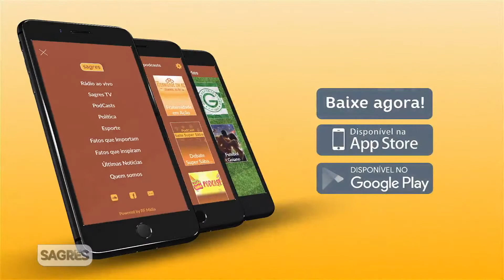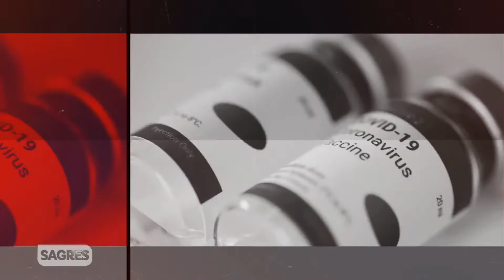Nesse caso aí Caminhos da Sustentabilidade: Desperdício de alimentos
Sagres em TOM MAIOR vai ao ar de segunda à sexta, a partir das 14h, na Rádio Sagres 730 AM, de Goiânia (GO), na Sagres TV – Canal 26.1 (TV Aberta-Aparecida) e 17.1 (TV Aberta-Três Marias), Sagres Online e em nosso canal no Youtube. O programa propõe um formato multimídia, interativo e um novo olhar para as informações do Brasil e no Mundo, com o enfoque nas boas notícias e na troca de experiências de nossas rotinas.

A Chamada da Live - Viver Esperança "Mãe, vínculos de amor" contém imagens do canal @FebTV de propriedade da Federação Espírita Brasileira e autorizada para utilização a partir da extração das imagens do link a seguir

Ficha Técnica:
Apresentadoras do Sagres Em Tom Maior:
Jéssica Dias
Palloma Rabello

Participação:
Lívia Baylão
Charlie Pereira
Johann Germano
Rubens Salomão

Produção do Sagres Tom Maior:
Luciana Maciel
Jordanna Ágatha
Jéssica Dias
Nivia Ramos
Flávio Cândido
Euller Ramos
Herick Rezende
Patrícia Bernardes
Kaisson Moraes
Wirley Alves
Samuel Lopes